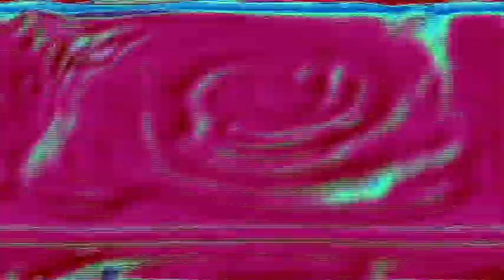Veg Replace Tennis Back to School Spot the Difference! ✏️ Bubble Guppies Rounds